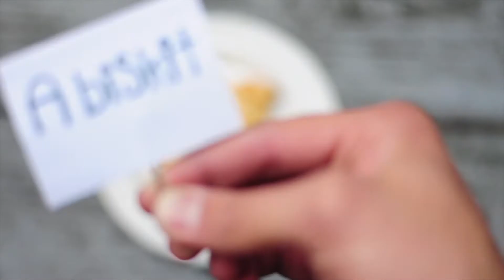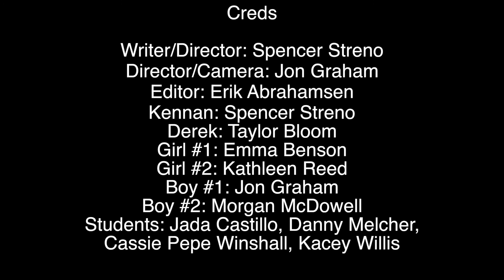A biSkit: Who Farted?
Study rooms often are like chambers of learning. And since they often have no windows, they also become a gas chamber, which is normally bearable. Good thing we have good courteous friends, right?